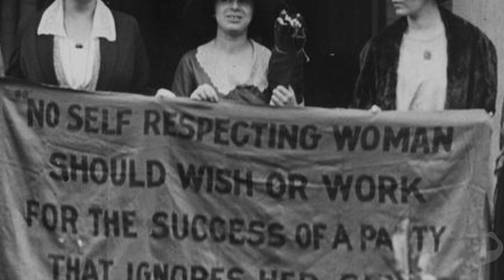Frederick Douglass on the Rights of Women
A self-taught escaped slave, statesman, and leader of the American abolitionist movement, Frederick Douglass is best known for his speeches and autobiographies, in which he stressed the universal equality of all humans.

While Douglass is well-known for his support for the abolition of slavery, he is less known for his outspoken support of the women's liberation movement. Nicholas Buccola is the author of The Political Thought of Frederick Douglass (2012, available

Produced by Evan Banks.